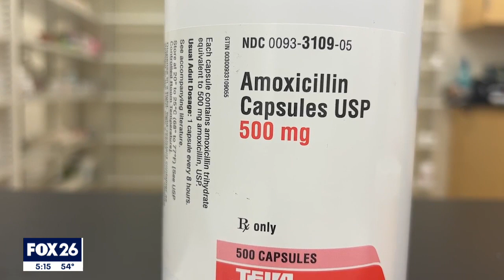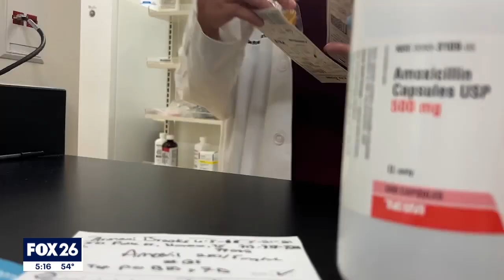Amoxicillin among drugs in short supply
As the number of bacterial infections increases, the antibiotics we may need to fight them have become harder to find, including the most commonly used Amoxicillin. FOX's Joy Addison reports more on the nationwide drug shortage.